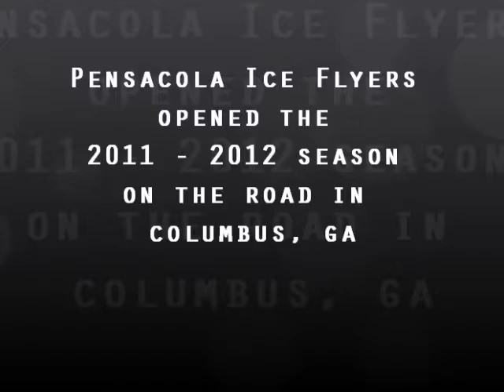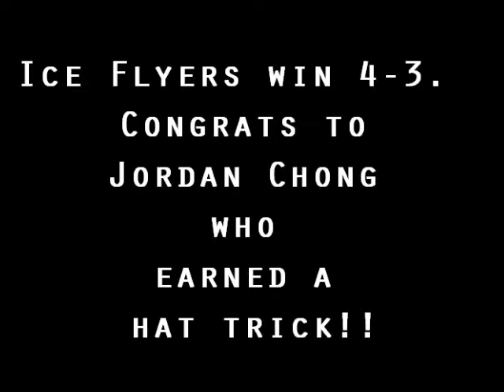Ice Flyers win first '11-'12 season game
Pensacola Ice Flyers won 4-3 in their season opener on the road against the Columbus Cottonmouths.  Mike Carter tallied one goal and Jordan Chong finished with a hat trick.  10-21-11 SPHL